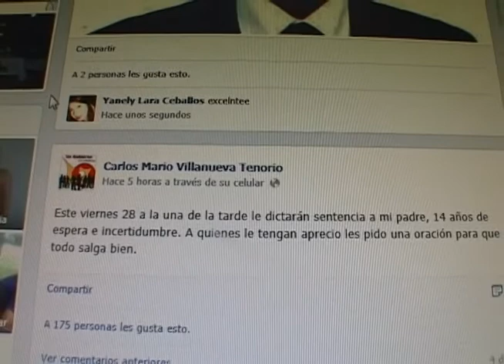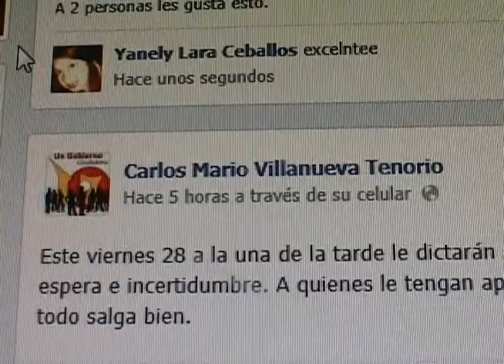Carlos Mario Villanueva Tenorio publica en redes sociales la situación de su padre